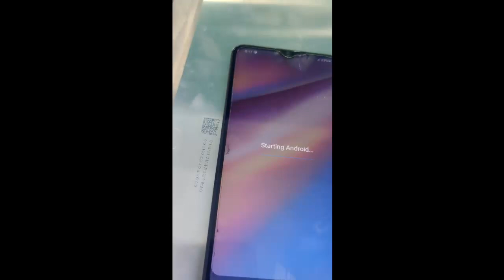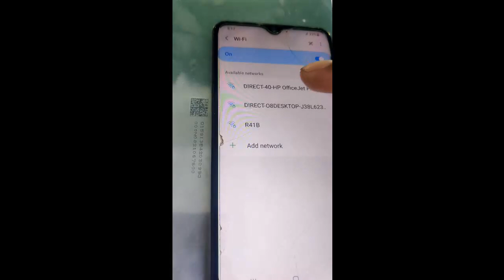Samsung A10s,A20,M30s,M50,A70,A20s Wifi Bluetooth working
Samsung a10s wifi not turning on
Samsung A10s WiFi ic
Wifi problems Samsung A10s
Samsung Galaxy A10 won’t connect to WiFi
Samsung ic wifi
ow to repair wifi ic on Samsung
A10s Problem.Water damage. Wifi ic
A10s Samsung wifi ic problem
Samsung Galaxy A10s WiFi connection keeps
dropping
Works with All Android DevicesWiFi And Bluetooth Not Turning On At The Same Time Android FIXED
[FIXED]
Easy Fix of Wifi Not Woking by Clearing Cache from your Phone Samsung
if you still have a Wifi Connection Problem
Flash or Update your phone for How to Fix Wifi Connection
Solution.wifi ic
Samsung A10s wifi low solution
Samsung A10s wifi not working solution
Samsung Galaxy A10s WiFi Fix By chang Wifi Ic
a10s Wifi Not Working ic Repair
Samsung A10s wifi disconnecting problem
how to fix Samsung A10s wifi problem
Samsung A10s Wifi Bluetooth Not Turning On. Solution

Samsung A10s wifi and Bluetooth are disabled or greyed out, and not working, the fix is here.
It can be done by just a simple trick without replacing wifi ic
Samsung A10s wifi and Bluetooth are disabled or greyed out, and not working, the fix is here. It can be done by just a simple trick without replacing wifi ic.
bluetooth and wifi not working samsung
Why is my Samsung not connecting to Wi-Fi
samsung a20 wifi not working water damge
samsung a30 wifi not working
samsung m30s wifi not working
sasung wifi fixing
mobile repair
Why does my Samsung keep dropping Wi-Fi
samsung a10s wifi problem fix done
samsung a10s wifi problem solution
Why does my Wi-Fi turn off by itself Samsung
Why does my Wi-Fi keep turning off automatically
samsung wifi not turning on
samsung a10s wifi ic problem
samsung wifi ic problem
samsung a10s wifi auto off
samsung a10s wifi signal problem